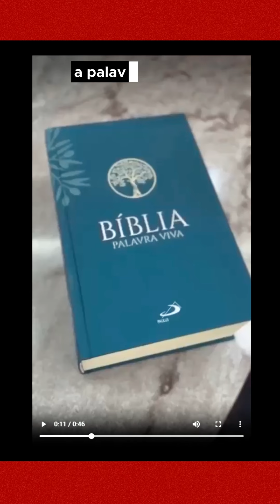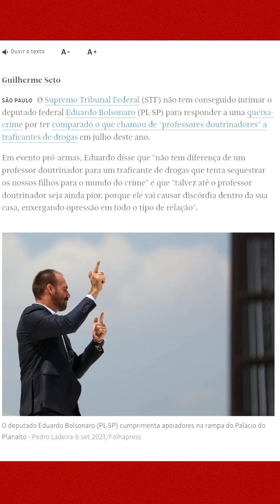EDUARDO BOLSONARO IRRITA CRISTÃOS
Filho do ex-presidente Jair Bolsonaro, o deputado federal Eduardo Bolsonaro fez uma publicação para criticar a indicação de Lula ao Supremo Tribunal Federal (STF). Em gravação, o ministro Flávio Dino é presenteado com uma bíblia por um padre católico. Na mensagem, Eduardo insinua que o padre seria “satanás” disfarçado de anjo de luz. O filho de Bolsonaro também critica a carta de Lula aos evangélicos.